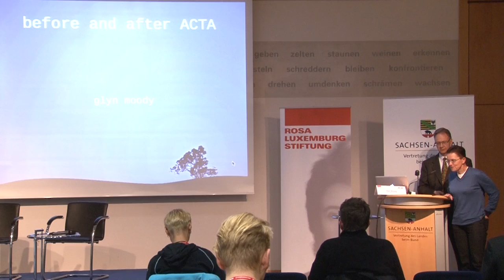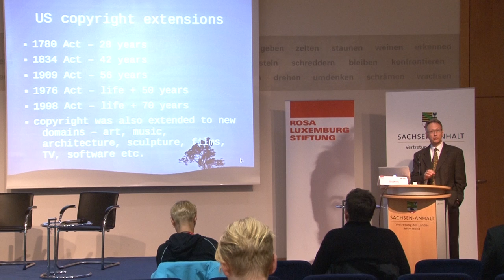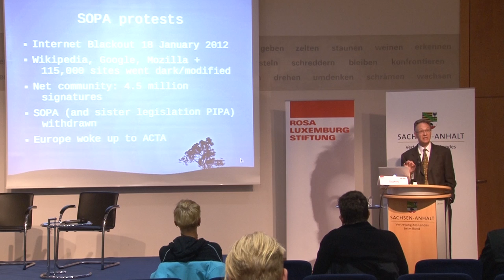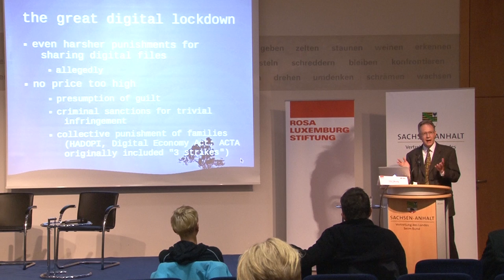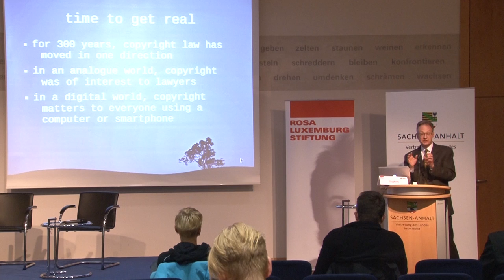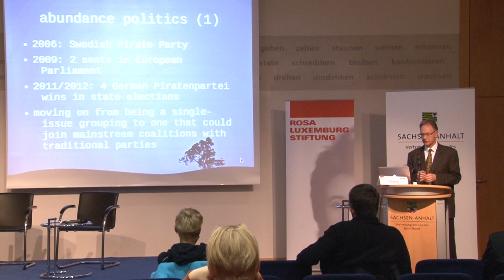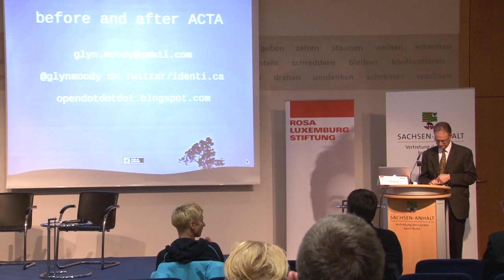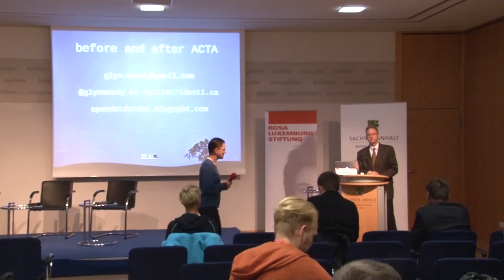Glyn Moody - Before and After ACTA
Keynote auf der Konferenz "Netz für alle" 2012.
Speaker: Glyn Moody (writer, blogger and speaker)

On July 4, the European Parliament voted by a huge majority to reject the Anti-Counterfeiting Trade Agreement (ACTA) in one of the most bitterly-fought political battles in recent years. Why did an apparently obscure trade agreement about counterfeits turn into a fight for the soul of the Internet -- and a key moment for the future of European democracy?

This talk will examine the origins of ACTA, and how it forms part of a larger attack on the Internet and on online freedom. It will also consider what ACTA's defeat means for the Internet, digital activism and European politics."

Glyn Moody
is a writer, blogger and speaker. His journalism has appeared in national newspapers, magazines and online. He writes regularly about digital rights, copyright and patents for Techdirt, while his main blog about open source, open content and open culture is

After gaining an MA and PhD in mathematics from Cambridge University, Moody entered business journalism before specialising in the field of computers in 1983. He started writing, lecturing and consulting about business use of the Internet in early 1994, and about open source in 1995. In 1997 he wrote the first mainstream feature about GNU/Linux and free software, which appeared in Wired magazine.

His book, "Rebel Code: Linux and the Open Source Revolution" -- the only detailed history of free software written so far -- was published in 2001. "Digital Code of Life: How Bioinformatics is Revolutionising Science, Medicine and Business" appeared in 2004, and explores the rise and importance of digital genomics.

He is active and can be followed as @glynmoody on Twitter and identi.ca.